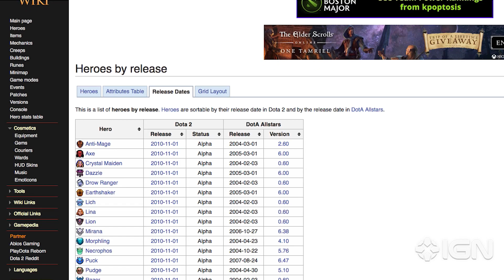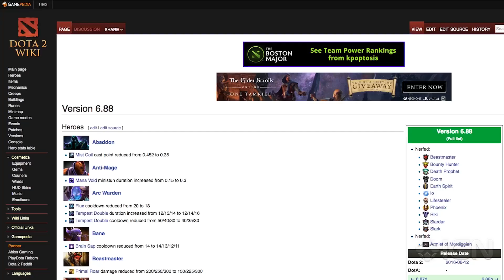What's Next for Dota 2?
Dota 2 has now reached parity with it's predecessor. What does the next year hold for the massively popular MOBA?

Check out this link to win some awesome PC gaming gear

Follow IGN for more!